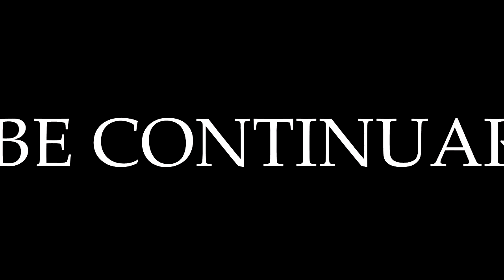YTP - Harry Potter E LA PIETRA FILOSOFALE PARTE 1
YTP HARRY POTTER E LA PIETRA FILOSOFALE BY NYCK YTP